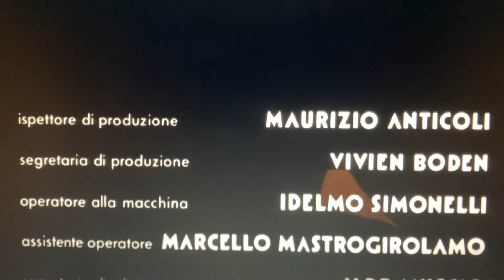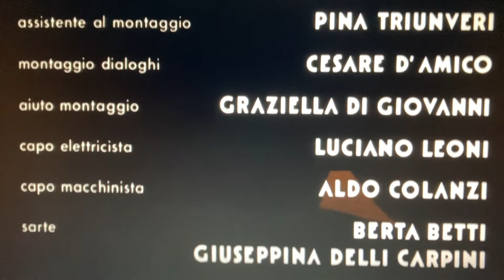En alldeles särskild musik i "En alldeles särskild dag"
Musik i slutet av filmen "En alldeles särskild dag" (1977)
Det är den 8:de maj och Hitler anländer till Rom för ett möte med Mussolini. Antonietta är ensam hemma och möter av ren slump hennes granne. Då dagen övergår till kväll utvecklar dessa två en vänskap som kommer att förändra hela deras livsåskådning. Två av italiensk films två största stjärnor, Sophia Loren och Marcello Mastroianni, i ett gripande möte i Mussolinis Italien. Hitler skall besöka Rom och staden är skrudad till fest. Alla är ute på gatorna, utom hemmafrun Antoinetta och den homosexuelle Gabriel. Deras vägar förs samman under ett kort men intensivt ögonblick.
"Det är inte mycket som händer. Men även i det obetydliga, de få snabba ögonblicken av stilla samförstånd, finns en värme som sällsamt lyser. Det är något nästan ryskt över detta ödsliga drama, tyngden i beröringarna, långsamheten i det mänskligas framväxt. Till det fogar Scola också en ungdomlig livlighet, en smak för växlingar mellan stämningar och tonlägen, en förälskelse i de humoristiska detaljerna. Några döda punkter har inte hans film.Tvärtom. Den lever oavlåtligt, med Loren och Mastroianni i tätt växelspel, lågmält men intensivt. I den lågrealistiska genren är den en miniklassiker, ett vardagsmirakel, ett mästerverk i det lilla formatet." Mario Grut i Aftonbladet.”Från VI SOM ÄLSKADE VARANN SÅ MYCKET känner vi igen Scolas lätta handlag. Men EN ALLDELES SÄRSKILD DAG lägger till den filmens tillgångar Pasqualino de Santis utomordentliga foto, Mastroiannis och Lorens utmärkta spel och en historia som är betydligt mer bärande och engagerande. Den är tydligare och mer exakt i sin rikedom på infallsvinklar och kunskaper." Eva af Geijerstam i Dagens Nyheter

"Sättet att berätta om den fascistiska gemenskapens baksida är lika enkelt som genialt: Parets korta, oglamorösa kärlek visar både på intoleransen mot oliktänkande, mot dem som inte passar in i mönstret - och aningslösheten hos den "vanliga" medborgaren. Scola har gjort ett slagkraftigt kammarspel med stram disciplin. Inga onödiga sidoblickar, allt intresse samlat kring det ovanliga kärleksparet och den ovanliga dagen. EN ALLDELES SÄRSKILD DAG är rolig att se - även av ett helt annat skäl. "Paret" genom år av italienska filmkomedier - Sophia Loren och Marcello Mastroianni - gör sina paradroller ännu en gång. Men med en ny dimension och en ny uppriktighet." Bernt Eklund i Expressen

"Än en gång visar Ettore Scola sin förmåga att berätta en kärlekshistoria som har sin egen ton - fjärran från den vanliga filmerotiken - och samtidigt analyserar en politisk situation.Den ganska slitna kvinna som Sophia Loren gestaltar med värme och finess har oreflekterat med hull och hår svalt fascismen. Hon representerar de oupplysta och förtryckta massorna som inte har någon kritik att sätta emot de nya läror vilka dyker upp och skenbart bringar ordning i kaos. VI SOM ÄLSKADE VARANN SÅ MYCKET är en livfullare och öppnare film, men också EN ALLDELES SÄRSKILD DAG - i tid och rum hårdare sammanhållen, mer begränsad - är tät och rik. Och Ettore Scola framstår som en allt viktigare regissör." Elisabeth Sörenson i Svenska Dagbladet
– Det är en historia om vad ett möte kan göra med oss. När vi hamnar i ett tillfälle i livet när ögonen öppnas och vi förändras som människor.
I centrum står hemmafrun Antonietta som utåt sett lever det perfekta livet med man och många barn mitt i Rom. Året är 1938 och nationalismen präglar allt större delar av Europa. Berättelsen tar avstamp i dagen när Adolf Hitler besöker Benito Mussolini i det fascistiska Italien och folk samlas på Roms gator för att fira. Det är en historiskt viktig händelse som alla vill uppleva på plats. Men Antonietta, som älskar Mussolini, kan inte vara med. Det kan inte heller hennes granne Gabriele, tidigare firad radiojournalist som nu bannlysts eftersom han är antifascist och homosexuell.Av en slump träffas de båda och i humanisten Gabrieles närhet blir Antonietta smärtsamt medveten om sin ensamma och kärlekslösa vardag. Trots att de är varandras motsatser öppnar deras möte en helt ny värld. – Det är en viktig berättelse just nu när man ser vad som händer runt om i Europa, de här ultranationalistiska strömningarna som kan skapa väldigt totalitära samhällen och vad det gör med människorna.
Ettore Scola
Regissör
Sophia Loren
Marcello Mastroianni
Francoise Berd
John Vernon
Skådespelare